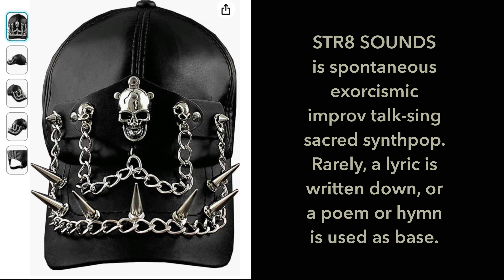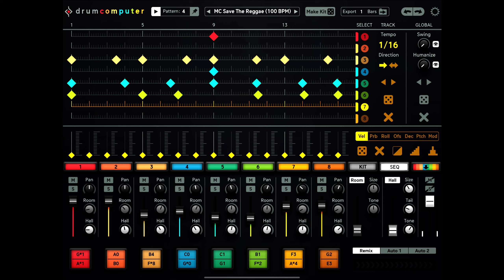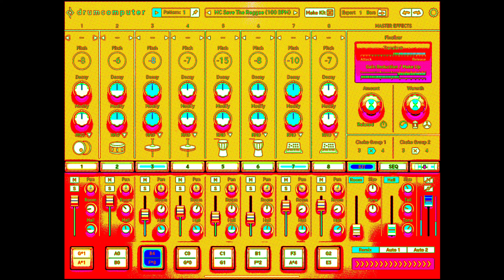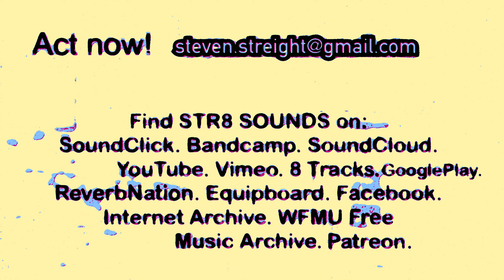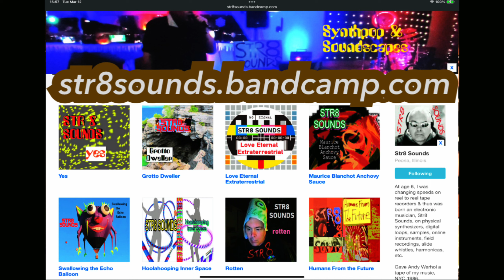STR8 SOUNDS Latticework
Synthpop with Aparillo + DrumComputer on iPad Pro. NOTE to my Facebook Followers: I got locked out of Facebook and have tried multiple times to log back in, but "An Unexpected Error Occured", so I'm in exile, on my isle of Patmos, gushing out music instead of posts.

Possibly, though very doubtful, I may return to Facebook, since it's very useful for my promotion of local businesses and out of state SEO clients -- but personally, it's entirely, dramatically, incredibly freeing and exciting. I now feel much more serene. It's fascinating to escape from the Facebook realm and swim at liberty in my own solitudinal sequestering, my hesychast ascetic hermitage. So, unexpectedly, but fortunately and gratefully, I'm taking a vacation from it. Probably forever.

To be free from concerns about trolls, spammers, hunting for things to post, concern about how the posts will be received by the audience, and dumb questions constantly hammering away at you -- what a nice relief. I feel I now inhabit a very different world, untethered from blabberings on Facebook. I have ghosted that platform with no explanation possible and no explication required anyway. Be your own Larry David -- stay freaky, friendly, fortuitous, formidable, famished for more of the divine, and ne plus ultra free.